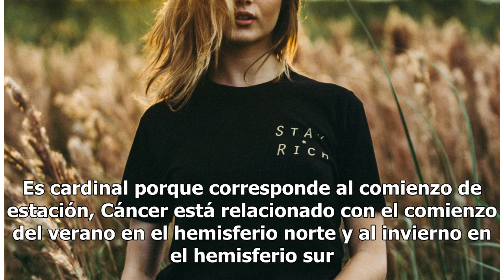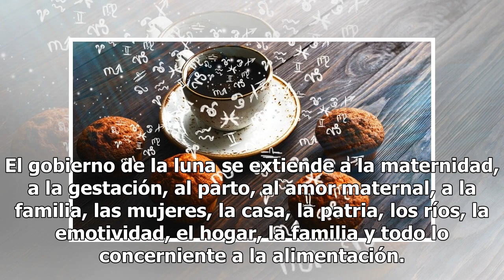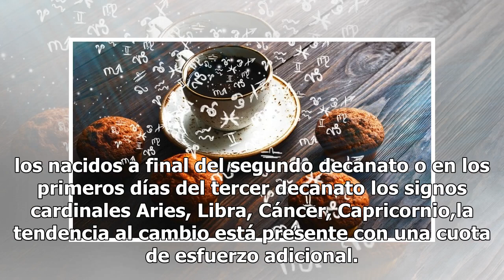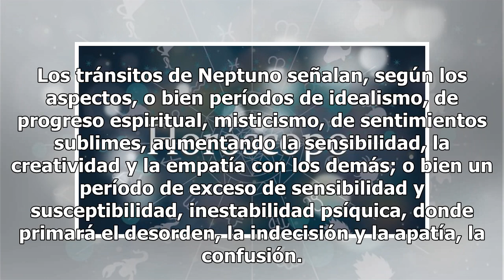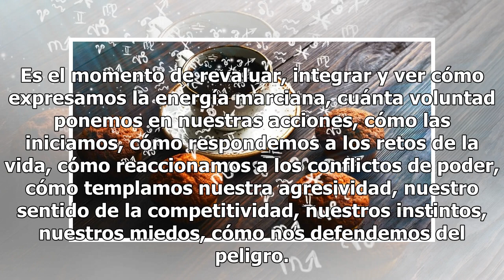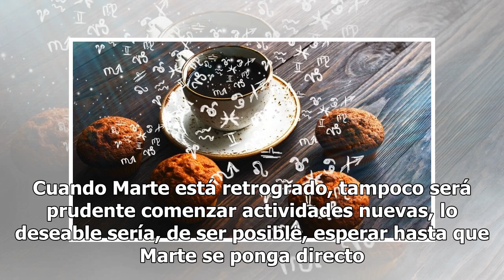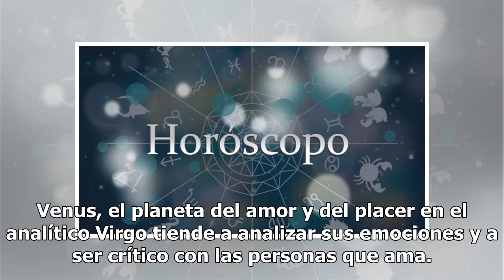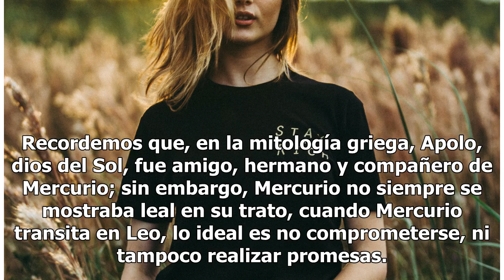Horóscopo para julio 2018; las emociones estarán a flor de piel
Horóscopos julio 2018. FOTO: UNSPLASH Cáncer es un signo cardinal, del elemento agua, femenino y regido por la luna. Es cardinal porque corresponde al comienzo de estación, Cáncer está relacionado con el comienzo del verano en el hemisferio norte y al invierno en el hemisferio sur. Este año 2018 el ...